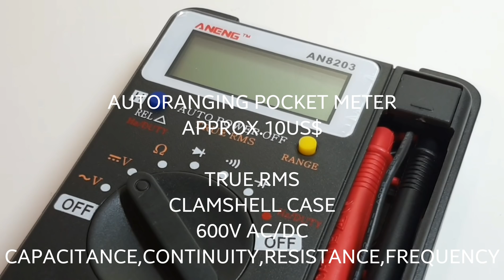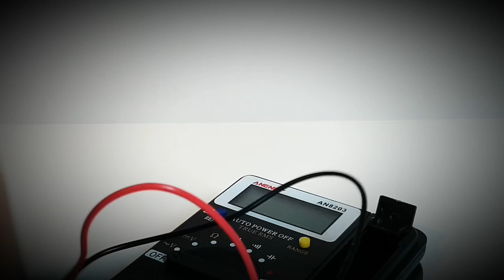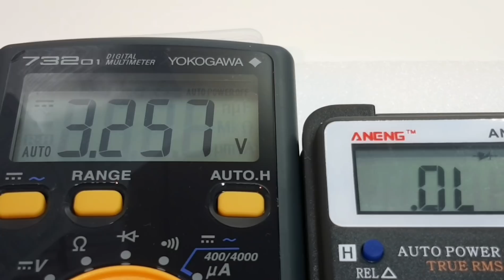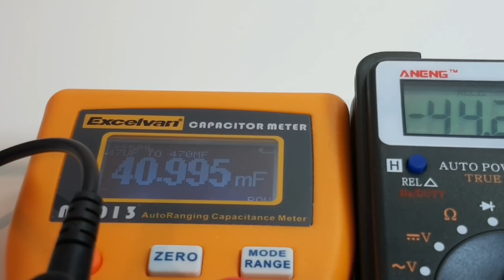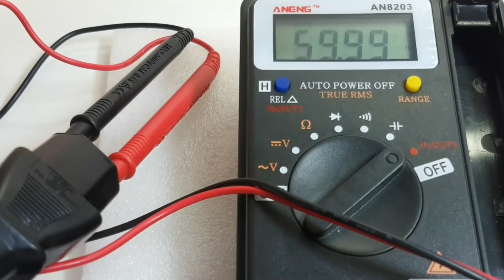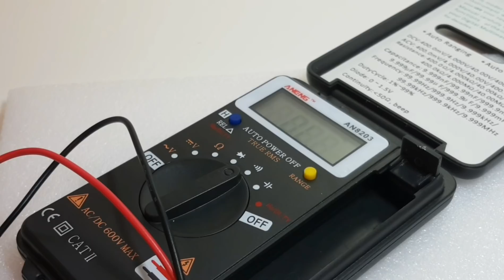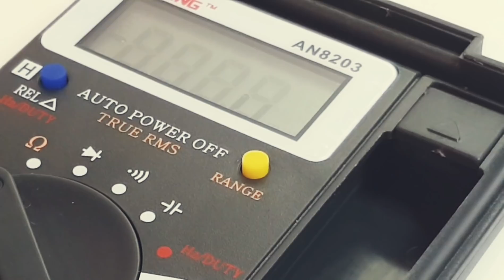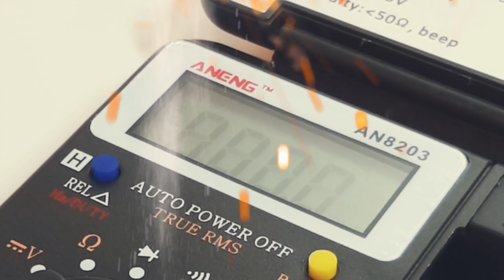ANENG AN8203 CHEAP-O Pocket Multimeter Review & Teardown!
This Pocket Rocket of a multimeter offers alot of bang for little buck! A solid 4 STARS!!